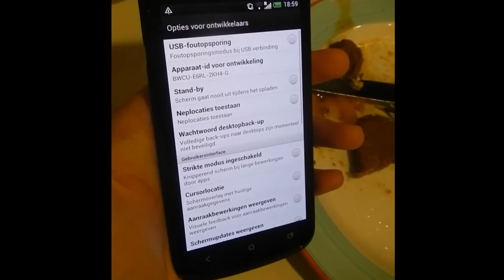Snowcamp Kaprun 2013 - Stella Maris College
Vwo 6 & Havo 5 op skivakantie naar Kaprun / Zell Am See in Österreich!